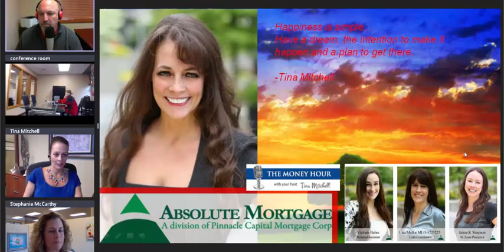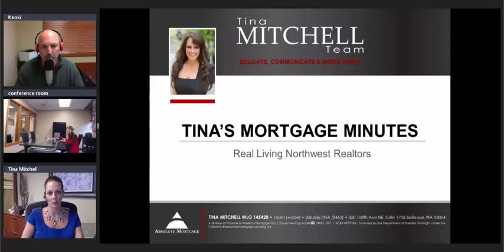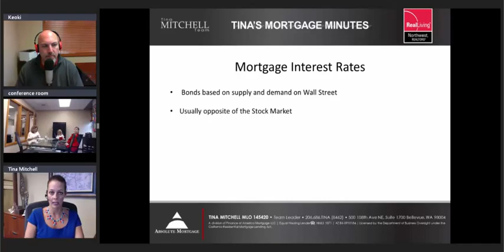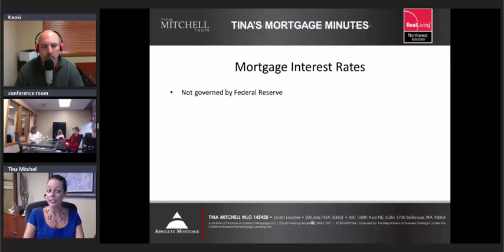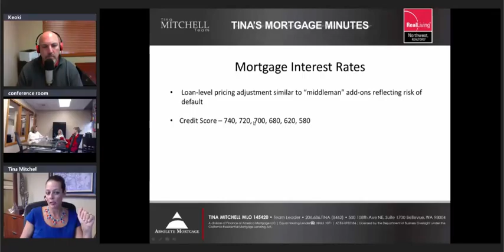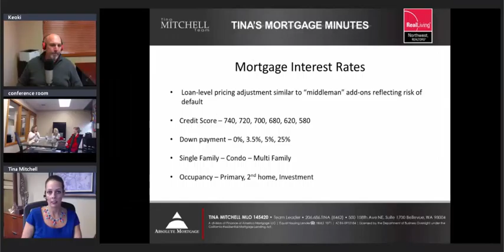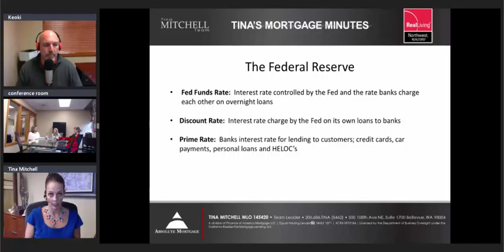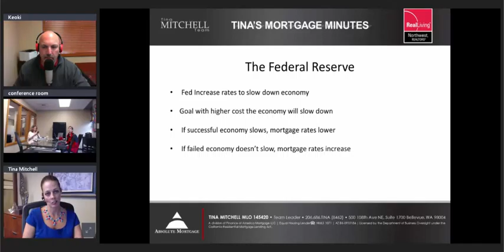Tina Mitchell Talks Mortgage Interest Rates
The following is an excerpt from our Weekly Online Meeting. In this clip Mortgage expert, Tina Mitchell, talks about mortgage interest rates, and the Federal Reserve.